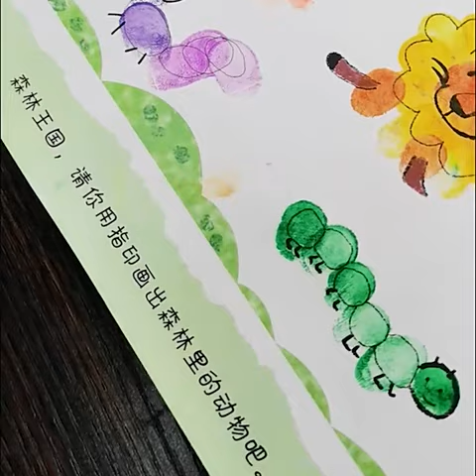FINGERPRINT DRAWING GUIDE BOOK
Kids love it!!

✨ Washable paint for kids is customized for kids’ early development. The painting kit which includes Colorful Paint and a Painting Book will bring kids happiness, great fun, and endless creativity.
✨ Fingers are the easiest "brush" for children to use. Use our paint pad to help your children create interesting paintings and develop their imagination and creativity.
✨ Want to add the spots to a leopard or the leaves to a tree?✨
From birds to baboons, butterflies to buffalo, this book is jampacked with adorable illustrations.
✨ With step-by-step projects and charming scenes to complete, it's easy to create interesting paintings from the simplest of starting points.

MAIN FEATURES

Colorful Finger Paint
We provide 6 and 12 colors of lacquer trays for your choice, suitable for children of different ages for artistic creation. Perfect for children ages 2 and up.

100% Brand New And High Quality
Because finger painting is in direct contact with the child's skin pigment, for safety, we use natural, healthy, non-toxic dyes. Just wash your hands with soap and water. It can be easily cleaned from hands and arms without any residue.

Use Friendly
The paint kit creates a compact space that reduces spilling and splashing and assures consistent performance. It is convenient for children to paint and organize.

Long Time to Storage
If you store them in a cool place they can keep good quality for half a year. If a little dry, just add a little water.

Perfect Paint For Kids
The use of bright colors is an excellent way to cultivate children's interests and independent creativity. Painting is a great activity for introducing kids to the joys of self-expression. It is also an excellent choice for kids and toddlers.

Specification：

Material: Eco-friendly sponge and ink
Colors: 6 Colors / 12 Colors
Painting Kit Weight: 70 g / 120 g
Painting Book Weight: 170g
Size: Painting Book: 24*24cm
Package includes:
6 Or 12 Colors Paint Pad *1
Finger Painting Book ( 42P )*1